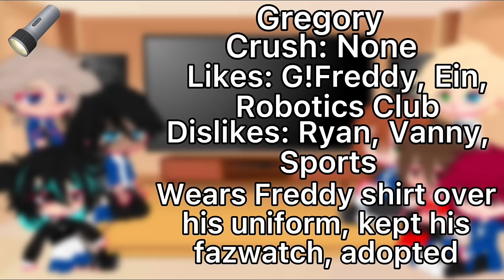Gregory’s Future High School Classmates React To His Past || No Pt.2 :]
Some parts might be confusing so lazy cause I was very tired everyday of making this but yeah… enjoy ig?

No part 2!